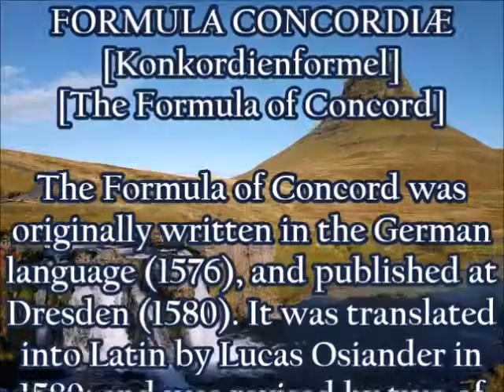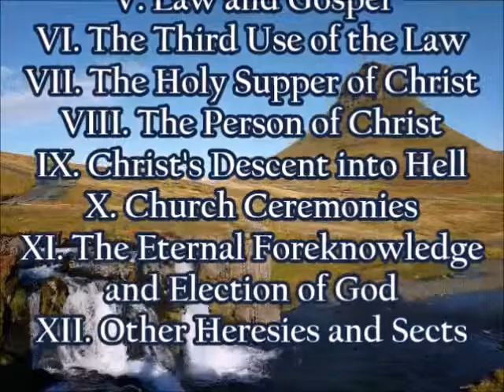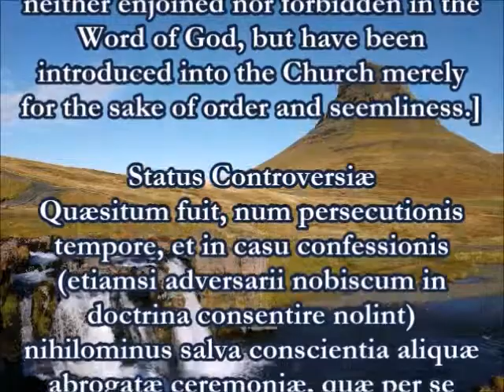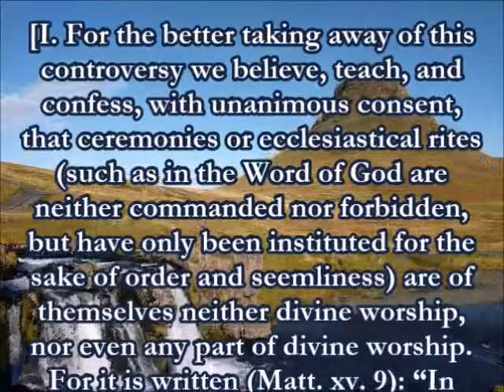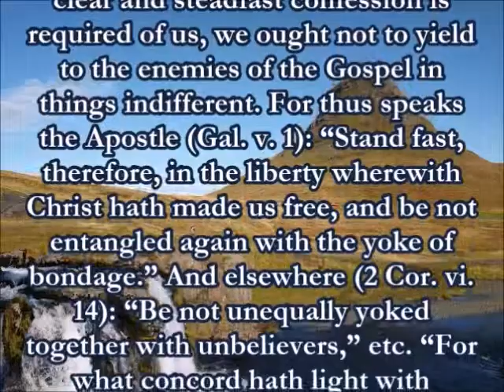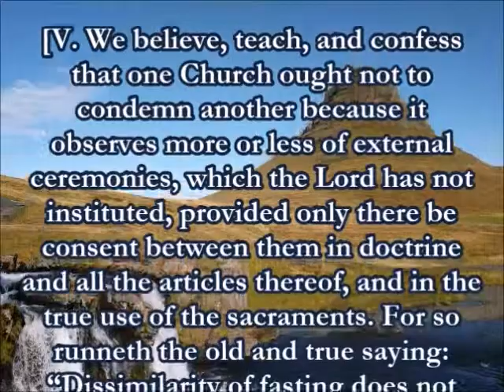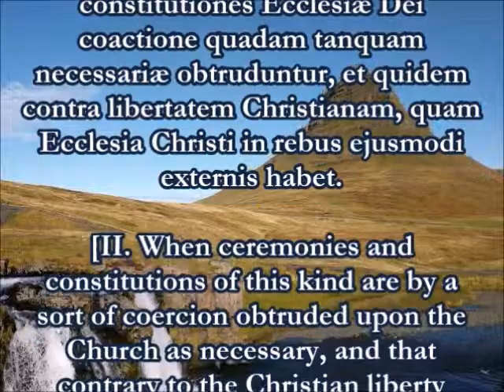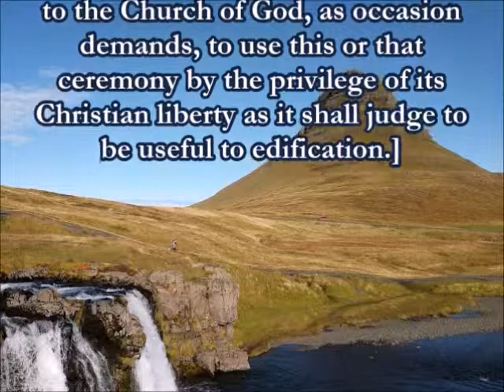Creeds of the Reformation: Formula of Concord (Article 10)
Article 10 of the Formula of Concord